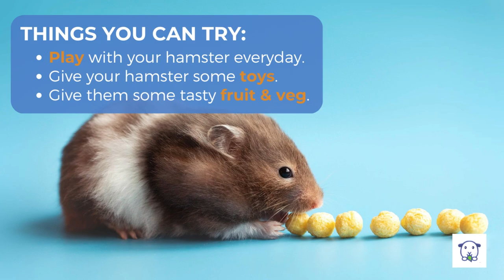3 Reasons Why Hamsters Chew Their Cage And How To Stop Them From Doing It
The only thing hamsters seem to like more than chewing on food is chewing on inedible objects. Cage bars are one of the most popular chewing targets.

They can harm your hamster, though, so it’s essential to understand why it’s happening and fix it.